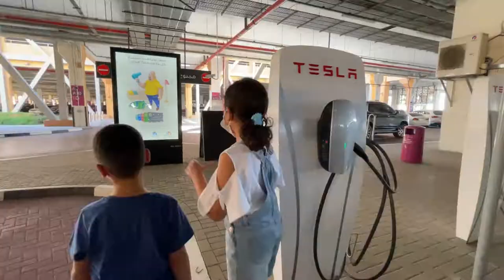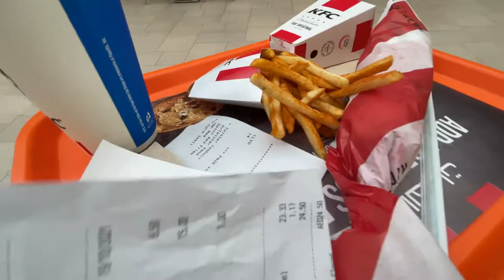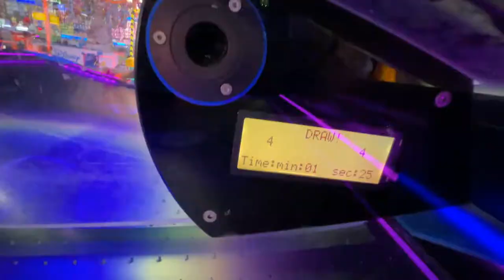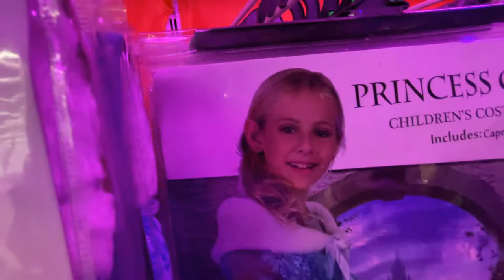BACK TO DUBAI العودة الي دبي